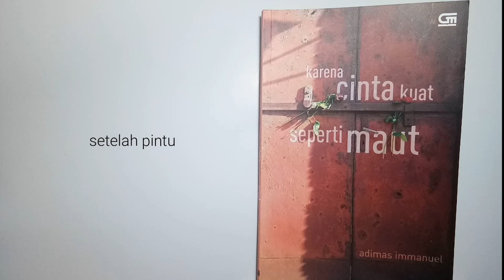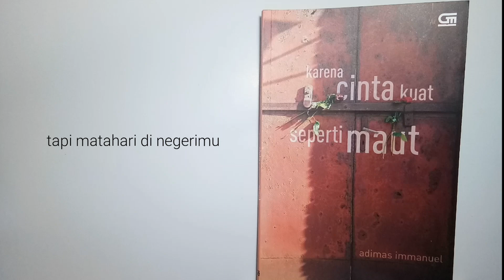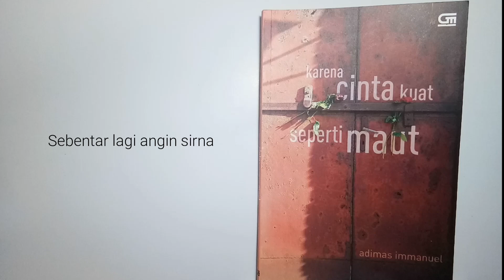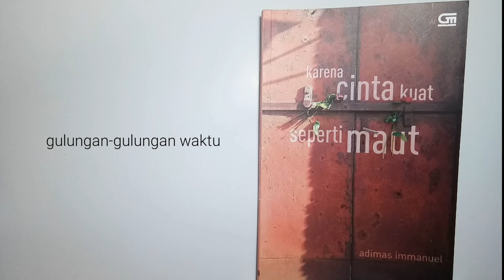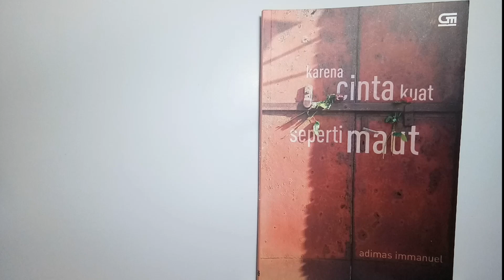Karena Cinta Kuat Seperti Maut ; Puisi karya Adimas Immanuel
Ini adalah beberapa puisi dalam buku Karena Cinta Kuat Seperti Maut karya Adimas Immanuel dalam tiap babnya. Puisi yang sangat memiliki magis, membacanya seperti bersenandika tentang cinta yang gelisah.